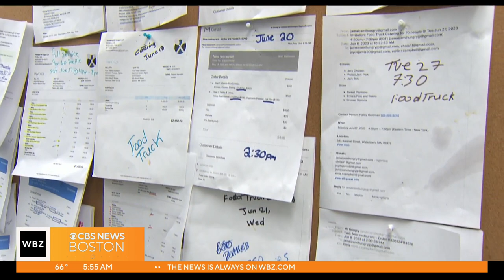Food Truck Friday: Jamaica Mi Hungry